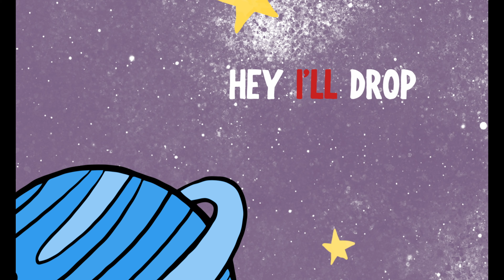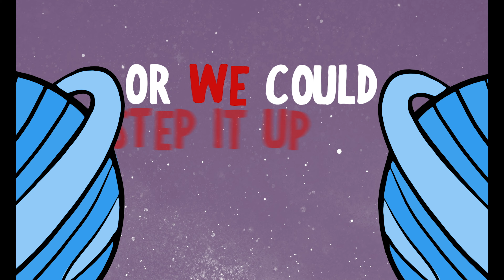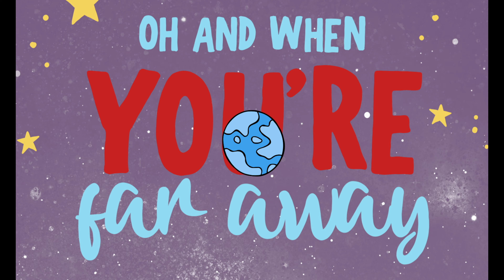Could We Not Stop Dancing? - Breakfast Club (Official Lyric Video)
"Could We Not Stop Dancing?" by Breakfast Club.

Okay, so it’s been a while… Just 35 years give or take.
One of the few good things we can say about the last two years is that the lockdown gave us time for friends and family we don’t get to see, or have lost track of. The four of us haven’t all been together since tracking music back in 1990, when New Jack Swing was making way for Grunge.
So, on a Zoom back in the midst of raging Rona, we decided to spend some of the lockdown time reconnecting and making something new. We were always a fun and funny hang, so it was especially great to combine the hang with singing and writing. The gist of what we came up with is a song about the cherished longevity of old friendships, lovers, spouses — anyone you feel fortunate to have remained close to for the long haul. Whether it's the Jitterbug or something apparently called the Dirt Bounce, we’re hoping to Not Stop Dancing!

In our fantasy, we’d have made a live action video about a space traveling married couple. We’d see that no matter where they go — even on separate planets — they keep their vows and keep on dancing no matter what. They’ve somehow stayed in sync no matter where their ”mission” takes them. The vastness of space also felt like a good way to suggest the separation we’ve all felt over the past year or so. Plus we’ve never seen Zero G dancing.

Our budget was just several thousand short of making that video! We hope you get the same feeling from this lyric video.